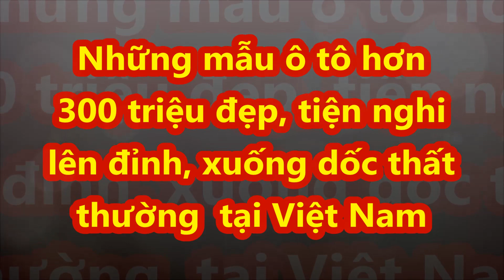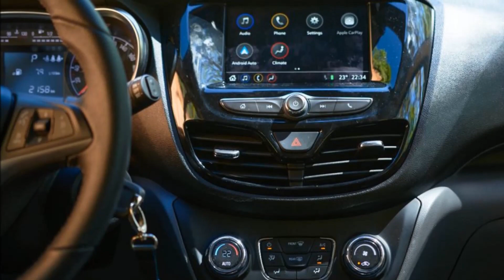Những mẫu xe hơn 300 triệu cũng đẹp, tiện nghi, lên đỉnh, xuống dốc thất thường tại Việt Nam_XE CỘ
Tính đến tháng 7/2021, ngôi xe bán chạy nhất thị trường có chủ mới, có ngôi sao mới nổi, cũng có xe rơi vào thoái trào. Dưới đây là những điểm nhấn đáng chú ý của thị trường ôtô Việt Nam dựa vào doanh số của các mẫu xe tính đến tháng 7/2021. Số liệu của Hiệp hội các nhà sản xuất ôtô Việt Nam (VAMA), TC Motor - hãng bán xe Hyundai và VinFast.